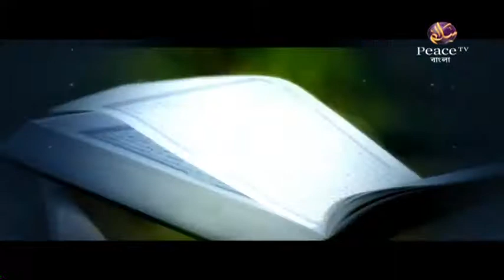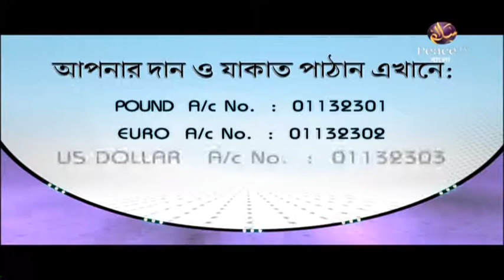১৩. সূদের অবৈধতা। ইসলামী অর্থনীতি। শাইখ আব্দুল হামীদ ফাইযী মাদানী। পিস টিভি বাংলা